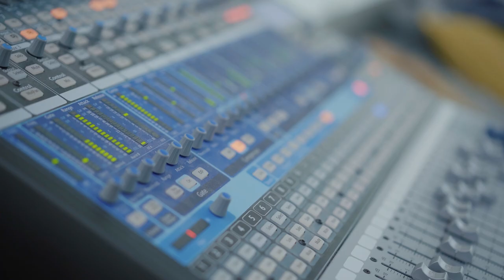Painted Beehive: Home Session 2020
The first home session of Painted Beehive, recorded in May 2020.

Including the songs:
Bloodseeking Sun
Bubblegum
Lusiana

A big thanks to Niklas Dostal for filming and editing as well as Jakob Thaller for filming. Also we would like to thank Paul Gerstl for creating the font.